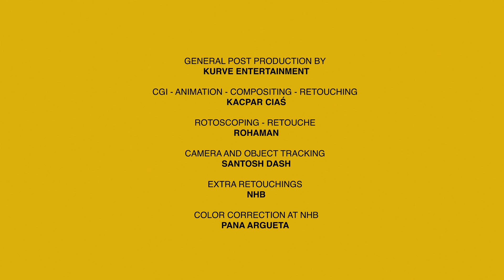CORNERBOY - SHORT FILM (Music by Moderat)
PRODUCTION
KURVE ENTERTAINMENT

DIRECTOR - KAI KURVE
ACTOR DANCER - PIOTR SIMBA ABRAMOWICZ
DOP - JULIAN C. STEINER
THE FLY - EMERALD IMOGEN
EXECUTIVE PRODUCER - KARINA KIRSCHNER
CREATIVE EXECUTIVE PRODUCER - KAI KURVE
EDIT - HANNES ANDRESEN
PRODUCTION ASSISTANT - MALTER SAHER

EXTRA CAST
ANETTE ZER
JÖRG DUSKE
JAMA DELAY
TONI STATHAM
ERICH LESOVSKI
STEVE MORELL
PETRA JAUSS
TILL CONRAD
ANTON HARGESHEIMER HUGO WANNER
SUSAN CHERUGI
TYTOV MYKYTA
JALIL ROMO KALITOU
MARINA KANNO
MAURICE KOMFORT
STELLA
RAUL VRANIKIC

STEADYCAM - NIELS VOGES
CTO - JAN RIEPERT
1AC - BORIS TREFFERT
DIT - RAPHAEL GOBADLOO
DRIVER- ISSAM
IBRAHIM
GAFFER - GOLO JAHN
LIGHT - SIMON POLLACK
LIGHT - MAX LANGER
BESTBOY - MARCO SIEFERT
GRIP - MAX MELERSK
COSTUME DESIGN - TATJANA JUNG
ASSISTANT COSTUME DESIGNER - LORENA GARCIA
ASSISTANT COSTUME DESIGNER - ANTON HARGESHEIMER
MODEL MAKER - CHRISTINA PANTERMEHL
TAILOR - RIEKE WALTER
GRAFFITI TEXTILE ARTIST - MYKYTA TYTOV

COSTUME DESIGN FOR “THE GIRL IN THE BASEMENT”
SMIRKMASK, KAI KURVE, TATJANA JUNG, RIEKE WALTER

MAIN MUSIC BY MODERAT SONG PORC#1
WORDS AND MUSIC BY GERNOT BRONSERT, SASCHA RING,
SEBASTIAN SZARY

PUBLISHED BY MONKEYTOWN MUSIC GMBH, RANDOM NOIZE MUSICK GMBH ADMINISTERED BY SONY MUSIC PUBLISHING 2009 BPITCH CONTROL
CREDIT TITEL MUSIC

SONG GET HAPPY
COMPOSER TESSA ROSE JACKSON
PRODUCER MARCO CUCCO
PUBLISHED BY SIZZER MUSIC

SOUND DESIGN
VOICE PROCESSING
MIX AND MASTERING
ELMAR WEYLAND

MUSIC SUPERVISION
SIZZER
SYNCSMITH

MUSIC SUPERVISOR - JUSTIN BRAMWELL
EXECUTIVE MUSIC SUPERVISOR - SANDER VAN MAARSCHALKERWEERD

VOICE RECORDING AT BASIS BERLIN POST

GENERAL POST PRODUCTION BY KURVE ENTERTAINMENT

CGI / ANIMATION / COMPOSITING -
RETOUCHING KACPAR CIAŚ

ROTOSCOPING - RETOUCHE
ROHAMAN

CAMERA AND OBJECT TRACKING
SANTOSH DASH

EXTRA RETOUCHINGS - NHB

COLOR CORRECTION AT NHB - PANA ARGUETA

ART DEPARTMENT - PASCAL FLAMME

HAIR & MAKE UP THE SOURCE IS US JALIL ROLO MAURICE KOMFORT

CASTING BY
CROSSTHEBRIDGE
BOBBY DAZZLER
DEEBEE PHUNKY

LOCATION SCOUTING
PLUSH72

SIZZER AMSTERDAM
E+P FILMS
NHB
BASIS BERLIN
CINETICA
PANA ARGUETA
FLORIAN DECKER
ELMAR WEYLAND
LARS FLEGEL
ANKE OLESCH
FRIEDA OBERLIN
PHILLIP OGASSA

SPECIAL THANKS TO THESE BEAUTIFUL PEOPLE
ANNE MAREI HEINRICH
JAKE BASKER
NICOLE HERMANN
SMIRK MASK